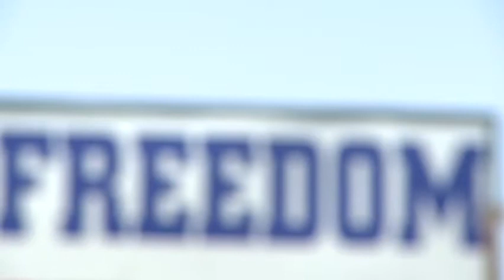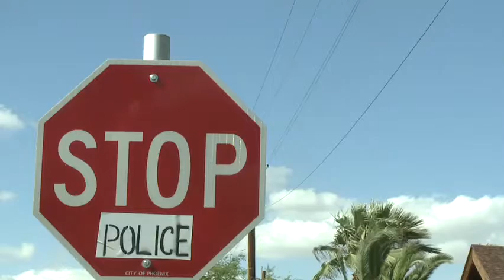The XX: "Intro," by J.K. Currier